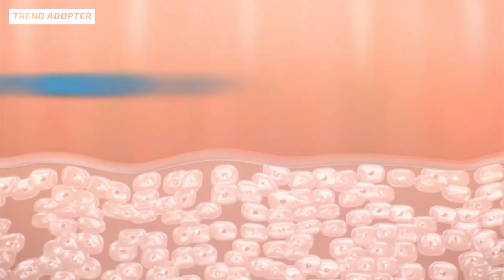피부과 왜 가세요? 이거면 집에서도 충분한데! LG 프라엘마스크 [트렌드 어답터]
120개 LED의 빈틈없는 케어로 속부터 투명하게 밝혀주는 광채 피부
더마 LED 마스크

여러 SNS를 운영하고 있습니다